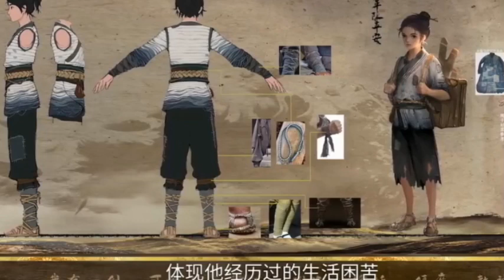Sword of Coming Episode 106 Versi Novel